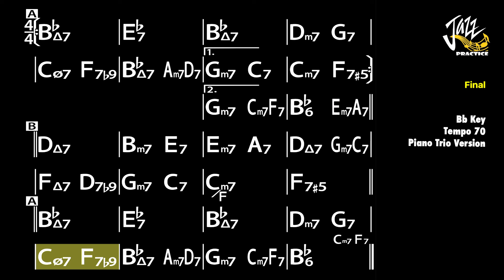Dedicated To You - Jazz Standard Backing Track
1. Title : Dedicated To You
2. Key :  Bb Key
3. Tempo : 70 bpm
4. 4/4 Slow Jazz Swing (Ballad)
5. Piano, Guitar, Double Bass and Drum
6. 3 Times Chorus
7. Real Book 6th Edition

      1. You are allowed to use all backing tracks for your own purposes.
      2. You can download different version of audio files
           - Piano Trio Version
           - No Piano Version
           - No Bass Version
           - Guitar Trio Version
           - Acoustic Guitar Trio Version
           - No Drum Version
      3. You can download original individual audio tracks
           Piano Track, Bass Track, Guitar Track, Drum Track and Brass Section
       4. Chord Charts and Song Analysis